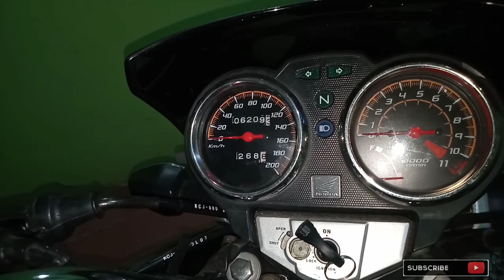Baru Dapat TIGER REVO 2011 SUPER ORIGINAL,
Malam ini sya berburu Tiger Revo 2011 dpat yg sangat memuaskan..
Kondisinya nyess bngt , mesin segel atas bawah .. Original smpek ban ban tmbus 2011
Jangan lupa subsrib , like & komen ..
saya akan update terus honda tiger revonyaa ...